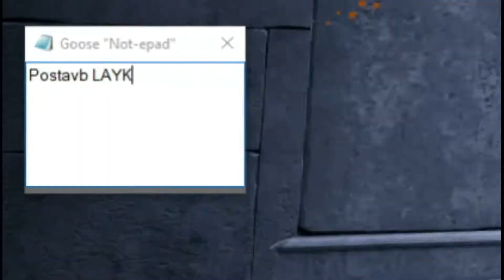ГУСЬ ГЕНРИ СНОВА В НАПАРНИКИ. ЗАДАНИЯ ОТ ГУСЯ В CS:GO l МОНТАЖ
Ауф, стая. Решил возобновить рубрику с гусём Генри и поиграть напарники. Вышло довольно таки хорошо. Как вы думаете, во что еще можно поиграть с Генри? Возможно это не одна игра, которую мы покорим.
Если хочешь тоже попадать в мои видео, то обязательно заходи в дискорд. Там я собираю ребят для игры.
Спасибо всем огромное, нас 600 человек уже и это не предел. Отметка в 1000 уже совсем вот-вот и мой запланированный конкурс пройдёт. Я думаю вы любите халяву, поэтому ждём с нетерпением